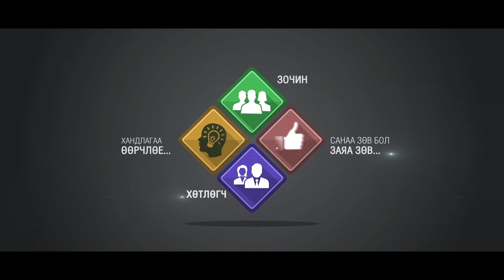Амьдралд юунаас "кайф" авч болох вэ?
Бид чөлөөт нэвтрүүлэг
Сэдэв: Амьдралд юунаас "кайф" авч болох вэ?